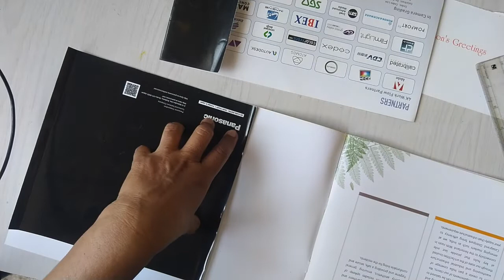Black and White Vases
Making vases with up-cycled Pringles cans and discarded brochures.

For classes and enquiries, please contact Sudha Shankran @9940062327